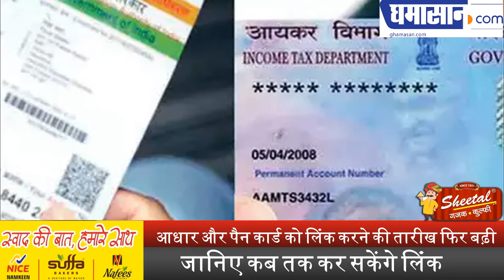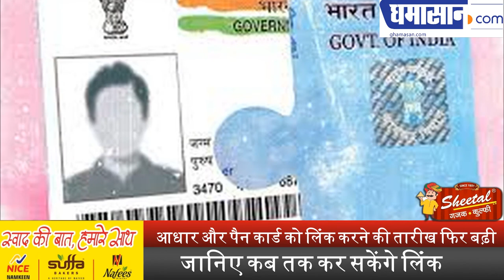Aadhaar और PAN Card को Link करने की Date फिर बढ़ी | Aadhaar PAN Card Link Last Date | Ghamasan live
जानिए कब तक कर सकेंगे लिंक |